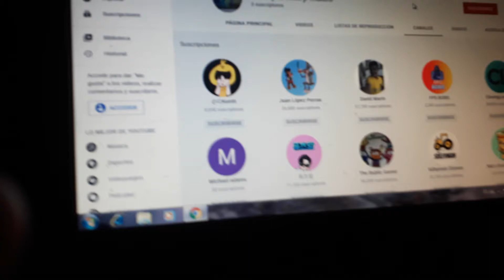toma una foto para el canal